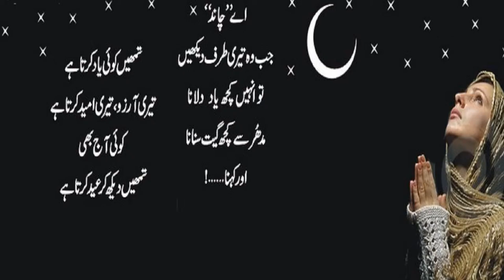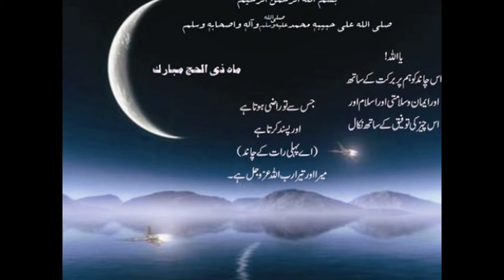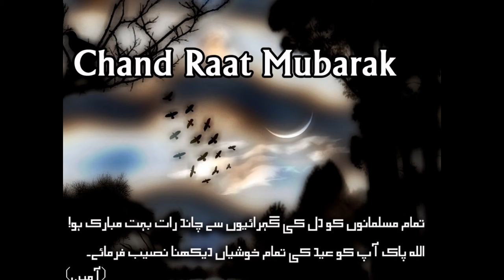Chand Raat Eid Festival